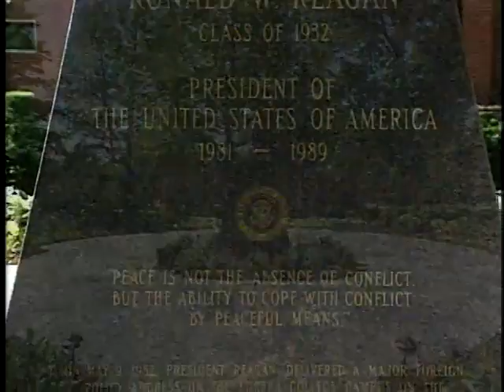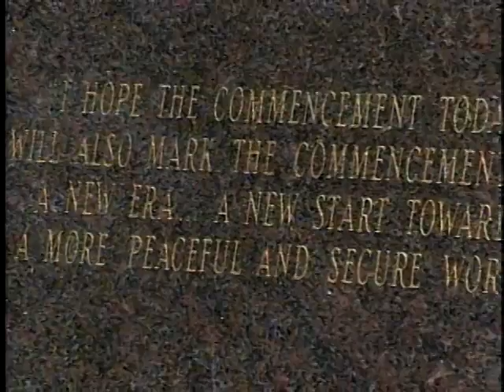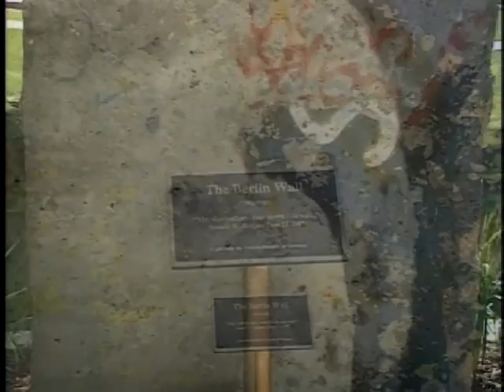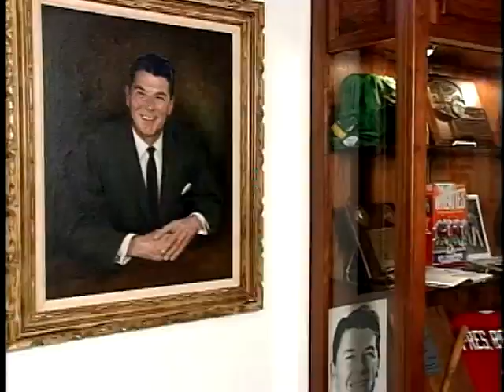Illinois Adventure #1301 "Reagan Peace Gardens"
In a May 9, 1982 speech at Eureka College, President Reagan challenged the Soviet Union to a new era of negotiations to reduce nuclear arms -- called START. The speech has been labeled "The Beginning of the End of the Cold War."  To commemorate President Reagan's commitment to world peace and the important 1982 speech he presented at Eureka, the College dedicated the Ronald Reagan Peace Garden in May of 2000. The Peace Garden was a gift to the College from Mr. and Mrs. David J. Vaughan of Peoria Heights, Illinois.